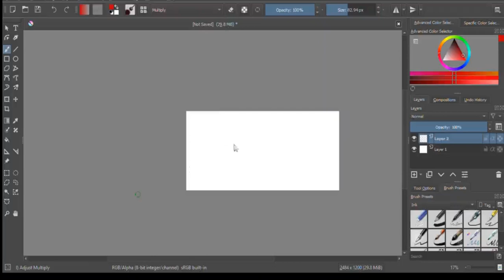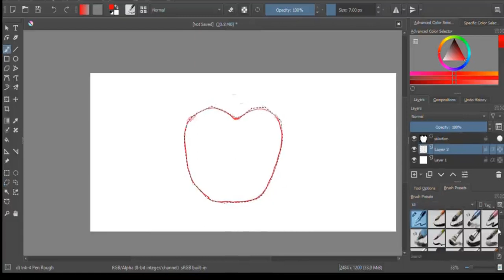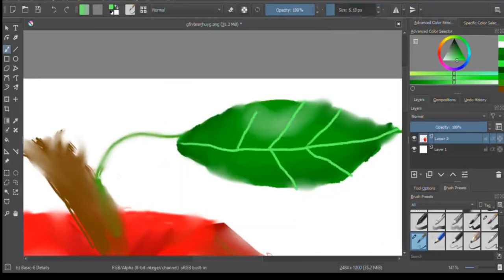apple drawing timelase